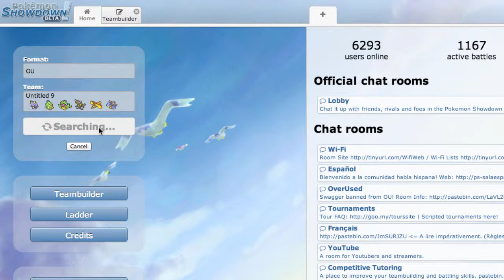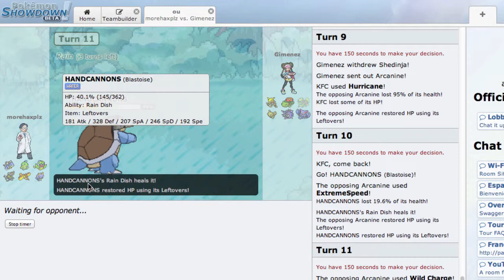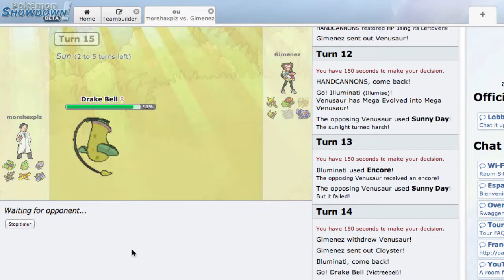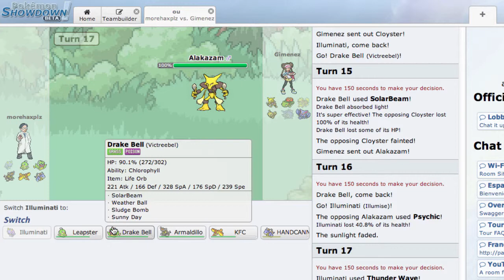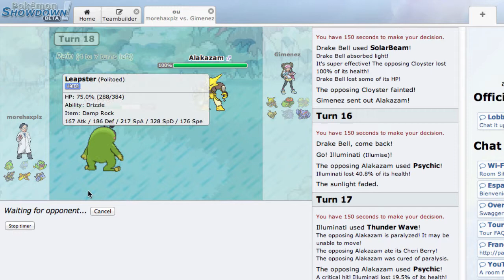Dueling Weather (OU) Part 5 FINAL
Who needs OU Pokemon to win, anyways?

Song: Ratatat - Drugs